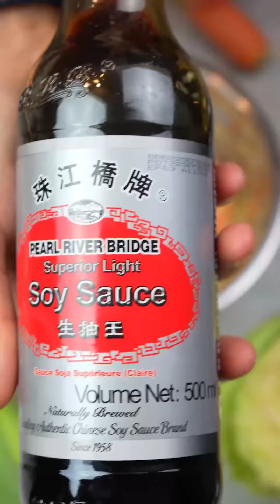Gyoza végétarien 🥟🌱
Gyoza 🥟 [pour 20-25 gyozas]

Tips: étale la pâte à température ambiante, n’abuse pas sur le remplissage, prend tes légumes préf, presse ceux qui contiennent de l’eau pour que la farce soit pas trop humide.

Farce (il te faut environ 170g de légumes coupés finement):

- carotte,
- chou (rouge, blanc, fleur, chinois),
- champignon (Paris, shiitake etc),
- blanc de poireau,
- oignon.
Assaisonnement: ail 2-3 gousses, 20g gingembre, 1cs sauce soja, 1 cs huile de sesame, 1cs sirop d’agave

Pâte à gyoza:
- 200g de farine,
- 1 cc de sel,
- 110g d’eau.

Sauce :
- 1 cc huile de sesame,
- 4 cs sauce soja,
- 2 cs vinaigre de riz,
- 1cs sirop d’agave,
- sriracha, chili flakes (piment),
- ail, gingembre, graines sésame.